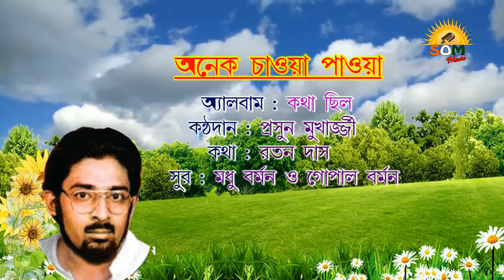অনেক চাওয়া পাওয়া | Onek Chawa Pawa | Prasun Mukherjee | Bengali Modern Song | SOM Music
* Bengali Modern Song - 2020
* Album : " KOTHA CHILO "
* Song : Onek Chawa Pawa
* Singer : Prasun Mukherjee
* Lyrics : Ratan Das
* arrange by : Debajyoti Nag
* Sound Recording : Asim Roy ( Studio Sargam )
* Editing : Ashanta Banerjee
* Special Thanks to : Sri Ramakrishna Bani Prachar Sangha

* Publish By:- SOM Music

SOM Music is an organization where new talented singers can showcase themselves.. A platform to launch them in the competitive music industry successfully.

The focus of the company is to provide to our listener quality music from new & upcoming musicians & artists, singers along with a very good mix of Contemporary & Legendary artist from the field of BENGALI REGIONAL MUSIC.

The aim of the company is to ensure that our TRADITIONAL MUSIC FORMS like Kirtans, Baul Geeti, Vokti Geeti, Jatra, Short Films , tele films along with the more popular Rabindra Sangeet, Nazrul Geeti, Shyama Sangeet, Adhunik etc.. are kept alive & ensure that these forms can be expressed & showcased by our channel